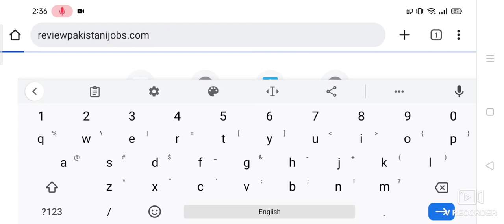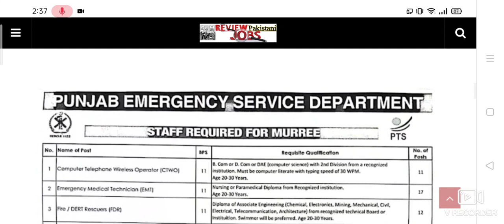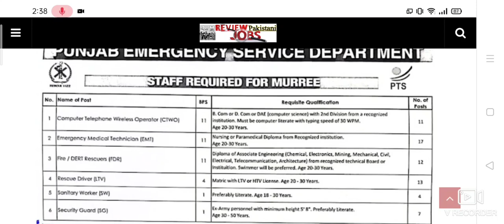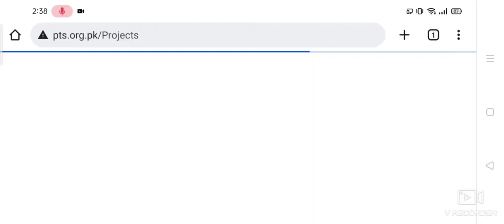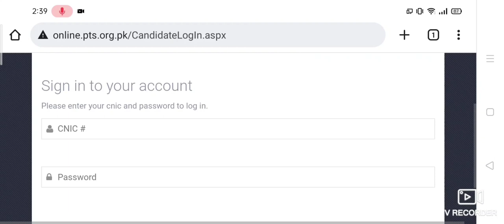Rescue 1122 Jobs 2022 Punjab | Rescue 1122 New Jobs 2022 Apply Online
is channel par apko pakistan ki all government and private jobs ky bary ma information di jayen gi .